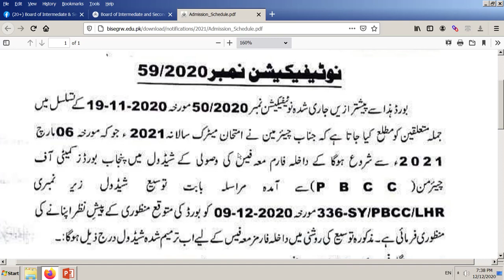Revised SSC Admission schedule BISE Gujranwala admission form 2021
bise gujranwala admission form 2021 9th class admission last date 2021 gujranwala board bise grw improvement rules 2020 bise grw matric result 2020 bise lahore
bisegrw 9th registration fee bise grw result 2020 bise grw roll no slip 2020